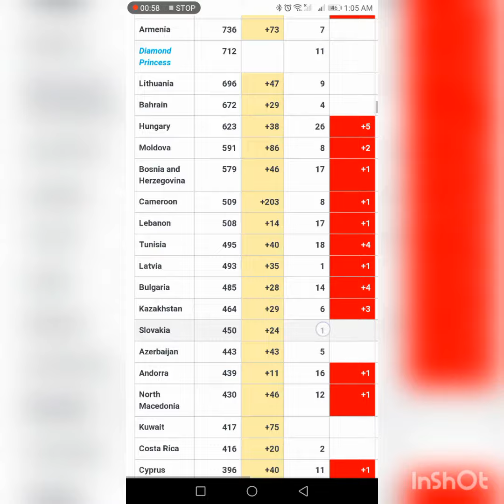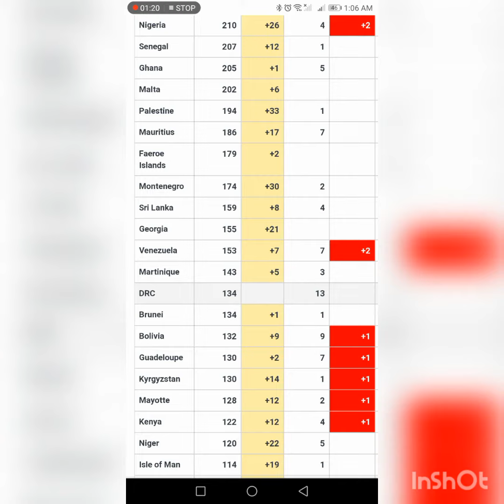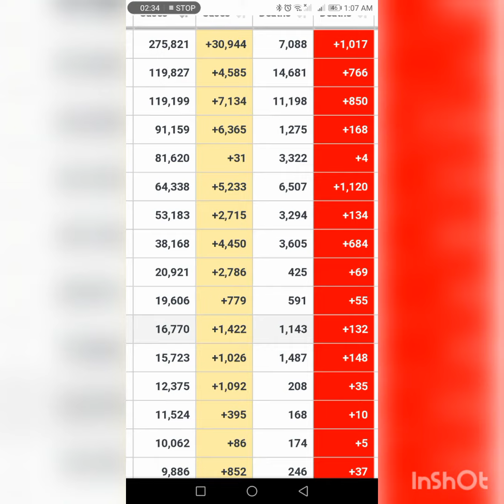Today deaths too much peoples USA, Spain, France, Italy,UK,😱😢